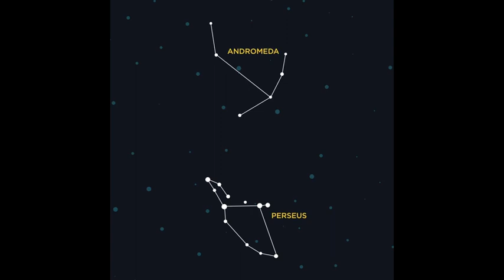L'amore tra Perseo e Andromeda, il video per San Valentino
Il museo archeologico di Taranto (MarTa) e la scelta di avvicinare i più giovani con una vicenda mitologica che racconta una grande storia d'amore.

Promuovere la cultura divertendo: è lo scopo del MarTA, Museo Archeologico Nazionale di Taranto. Sui canali social del MArTA è arrivato oggi, 14 febbraio, il dettaglio che racconta una grande storia d'amore, ma anche l'arte della ceramica a figure rosse di una loutrophoros, il recipiente deputato al trasporto d'acqua per i rituali purificatori delle giovani spose, finita illegalmente negli Stati uniti e restituita all'Italia nei primi anni Duemila grazie all'intervento del Comando Carabinieri per la Tutela del Patrimonio Culturale. Il bellissimo vaso di manifattura apula, datato fra il 340 e il 330 a.C. e prodotto in un centro della Puglia centro-settentrionale, racconta la vicenda mitologica di un grande amore, quello tra la figlia dei re dell'Etiopa Andromeda e l'eroe Perseo. Andromeda e Perseo, insieme al mostro marino e al dio alato dell'amore, sono i protagonisti di un piccolo film dell'epoca. Si vedono, infatti, Andromeda legata ad uno scoglio e condannata, a causa dell'ira del dio del mare Poseidone, ad essere divorata da un mostro marino e Perseo, novello principe azzurro, che la porta in salvo. ( Corriere Tv ). Guarda il video su Corriere